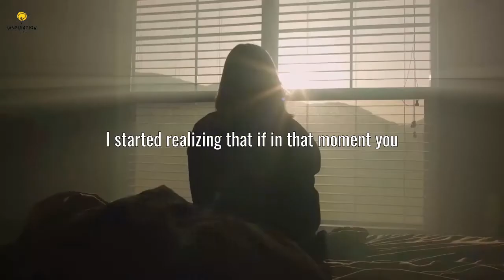A Navy SEAL's Secret to Mental Toughness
David Goggins never focuses on his feelings. This David Goggins motivational  and inspirational video will keep you motivated or for you to listen while working out, going to the gym or doing something hard. This epic David Goggins video has some of our best latest videos with David Goggins.

This video and the content it features are for educational and informational purposes only. Notwithstanding a copyright owner’s rights under the Copyright Act, Section 107 of the Copyright Act allows limited use of copywriter material without required permission from the rights holders, for purposes such as education, criticism, comment, news reporting, teaching, scholarship, and research. These so-called fair uses are permitted even if the use of the work would otherwise be infringing.